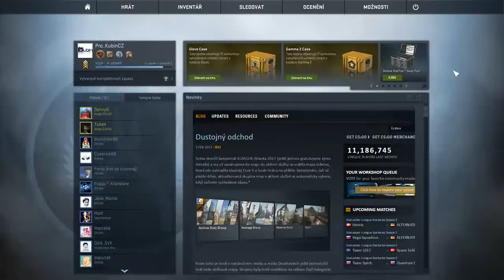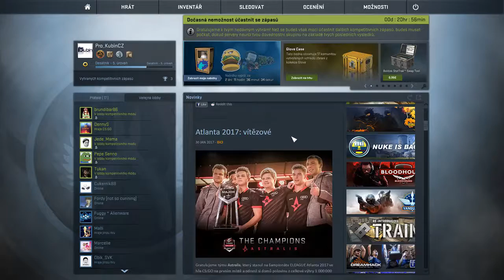Noobské střílení v CS GO - Brundi, Tukan a další